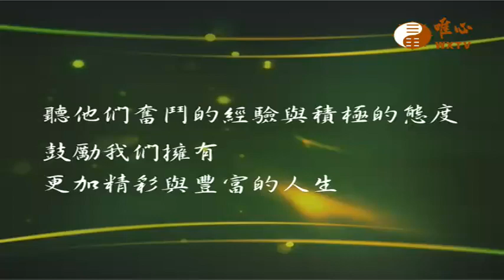台中榮民總醫院婦女醫學部-謝筱芸 醫師 (三)【全民健康保健335】WXTV唯心電視台